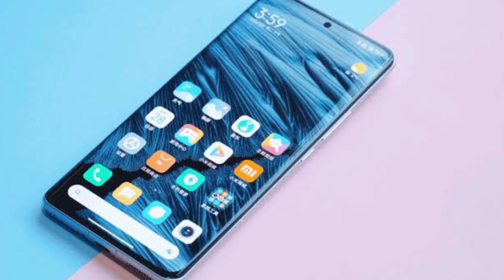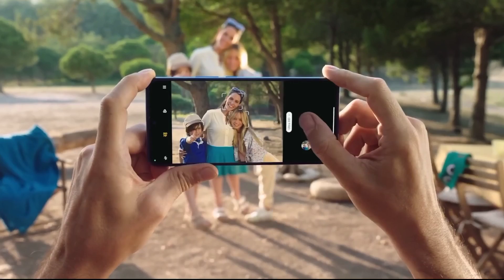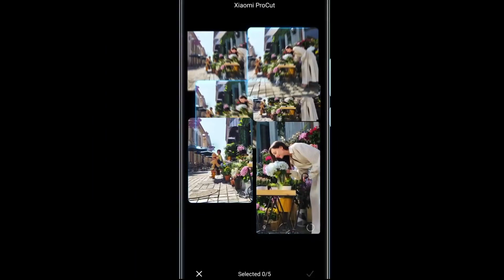Redmi K50 Ultra India Lunch, Full Specifications, Price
Hi friends welcome to back another video dosto aaj ki video mein bath karne Wale Hai  upcoming smartphones Redmi K50 ultra ke Full Specifications ke bare mein

• Redmi K50 Ultra  Full Specifications details
• Redmi K50 ultra
• Redmi K50 ultra Ka all Features
• Redmi K50 ultra india Price
• Redmi K50 ultra Ka Lunch Date
• Redmi K50 ultra india prices
• Redmi K50 ultra
• Redmi K50 ultra Lunch Date in india
• Redmi K50 ultra unboxing video
• Redmi K50 ultra unboxing
• Redmi K50 ultra all Review
• Redmi K50 ultra Pubg Test
• Redmi K50 ultra Camera Test
• Redmi Ka upcoming smartphone
• upcoming phone Redmi
• Best Redmi phone under 15000
• Best gaming phone Under 15000 redmi
• Gaining phone Under 15000 Redmi
• Best Redmi phone under 15000 8gb Ram
• best camera phone Under 15000 Redmi
• Camera phone Under 15000 Redmi